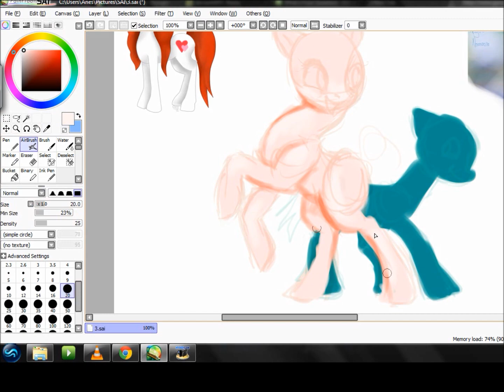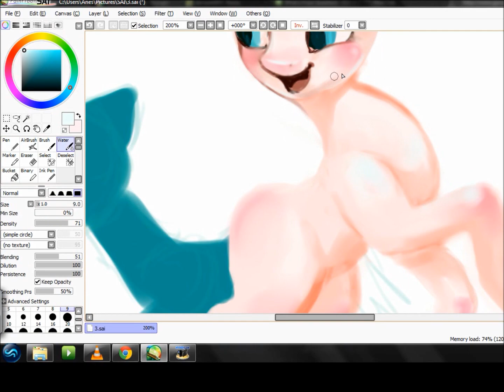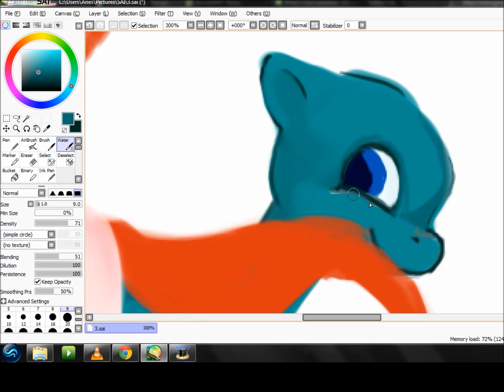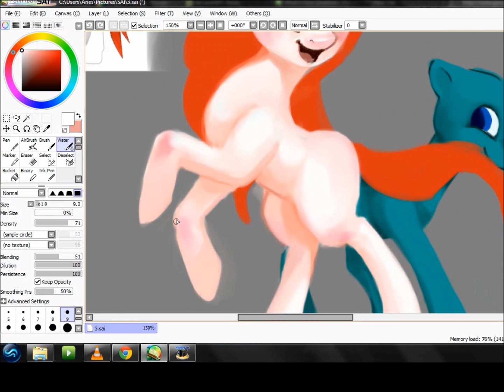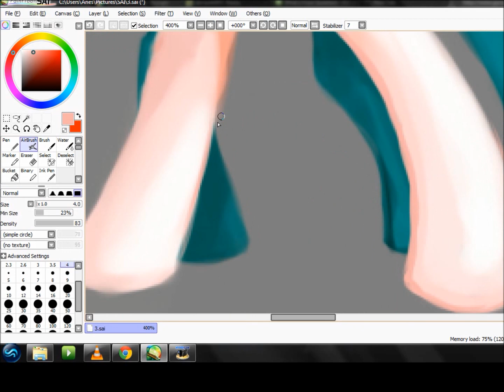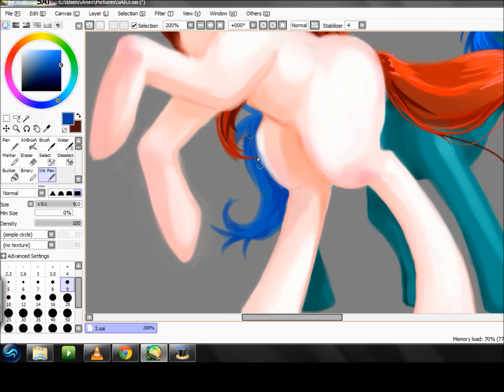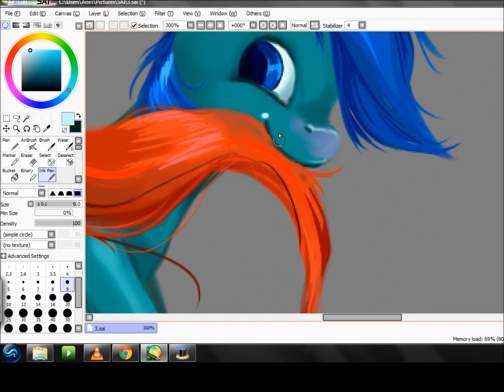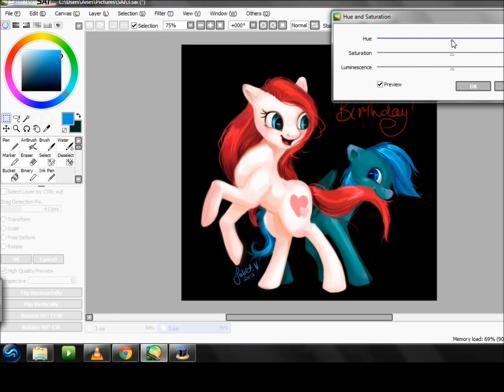SPEED PAINT: My Little Pony - Crystal & Novanox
Someone requested I show my Brush control panel on the left (usually omitted from my recording). I also recorded this slower to help those who really like to take a good gander on how i paint what. if you want it slower, feel free to download this video through realplayer or any Youtube Downloader website and play in VLC media player. This program has the option to slow down the play of your videos to whatever speed you want (also to speed up.. best media player ever!)